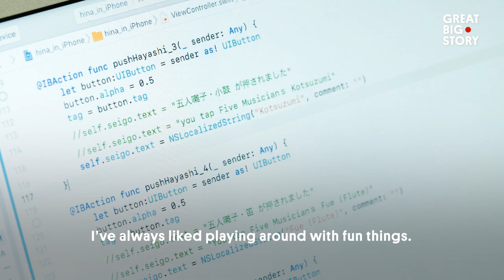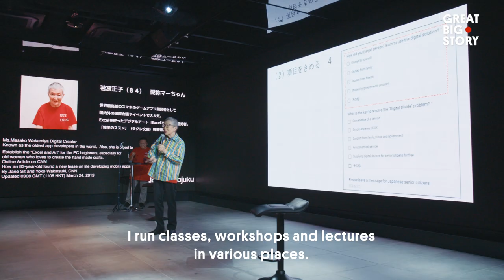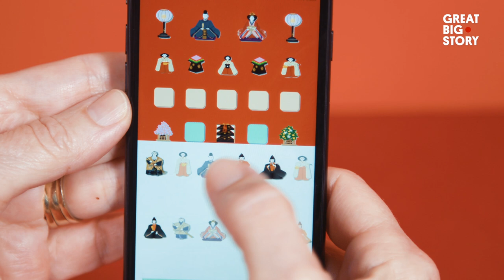After Learning to Code at 81, She Made a Game for Fellow Seniors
You’re never too old to learn how to code. Three years ago, Masako Wakamiya noticed the lack of fun game apps for senior citizens and created her own at the age of 81. It’s called Hinadan, and it’s inspired by a traditional Japanese doll festival. We met Wakamiya, now 84, in Kanagawa, Japan, and learned how this IT evangelist and digital creator is empowering other senior citizens to make the most of technology.